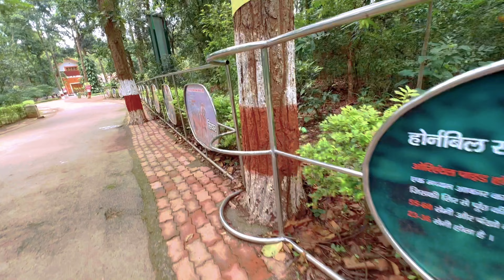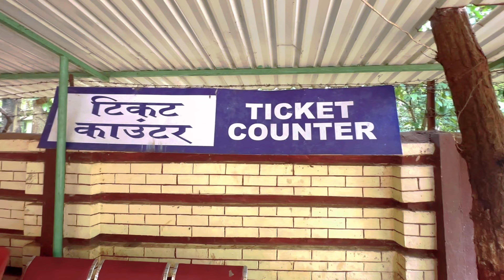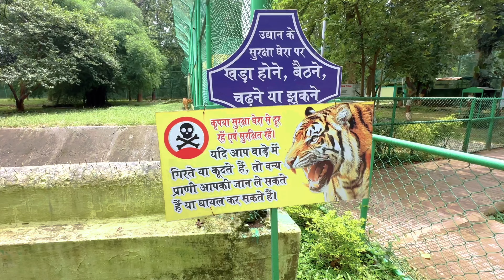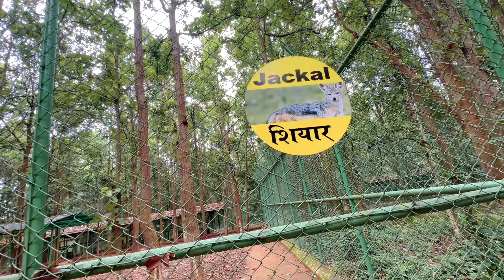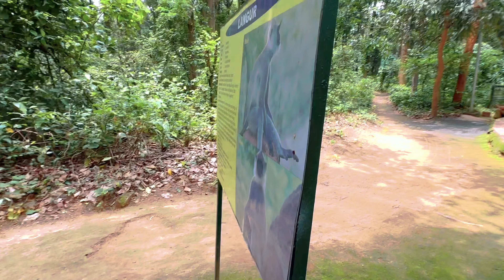Ranchi ZOO (Ormanjhi) Ticket -Rs 40॥जंगल Safari॥ Jharkhand का सबसे बड़ा पार्क॥Birsa Biological Park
Ranchi ZOO (Ormanjhi)! झारखण्ड का सबसे बड़ा पार्क॥ Bhagwan Birsa Biological Park ॥राँची से 30 km ॥